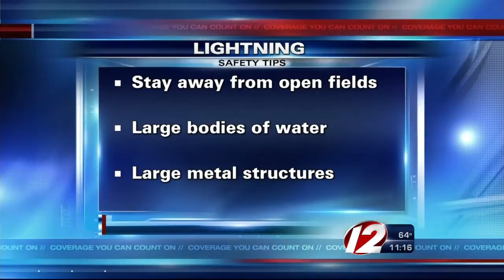Facts and figures behind thunderstorms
While not all thunderstorms are severe in terms of wind and hail, all thunderstorms create lightning.